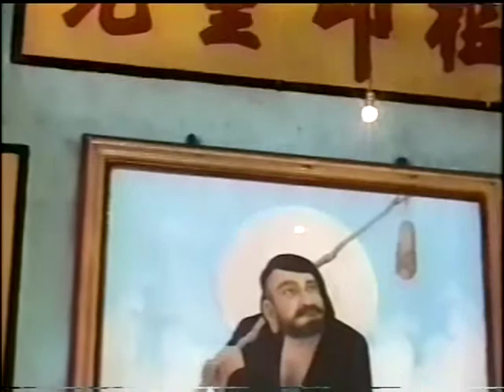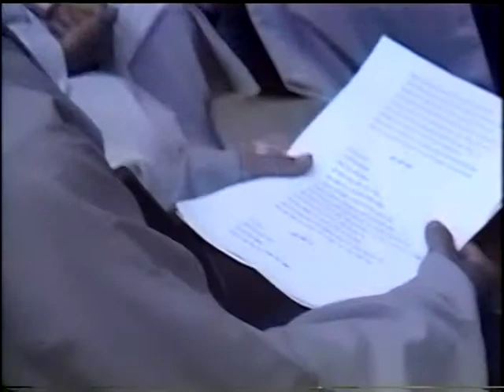Cư Trần Lạc Đạo Phú - Phần 6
Cư Trần Lạc Đạo Phú
Giảng Tại Linh Sơn Cổ Tự
Vũng Tàu, Việt Nam
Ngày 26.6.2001